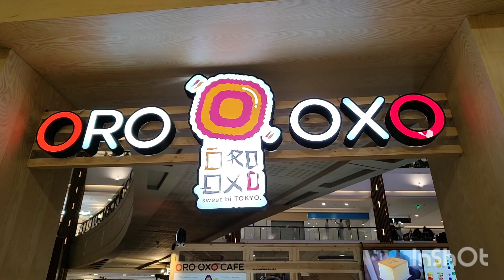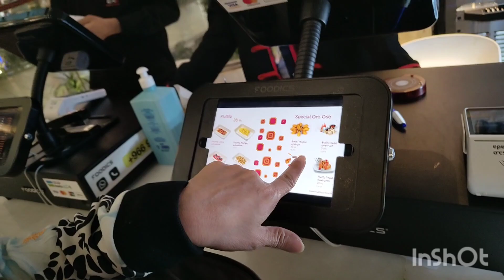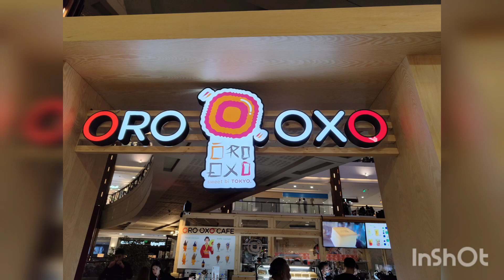Sweets Bi Tokyo Japanese Cheesecake with @mayieclavo Hyrine & Edmond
Travel To Riyadh Gallery to Eat Sweets Bi Tiboki Japanese Cheesecake Family Bonding with @mayieclavo Hyrine and Edmond @papalovestvofficial5200